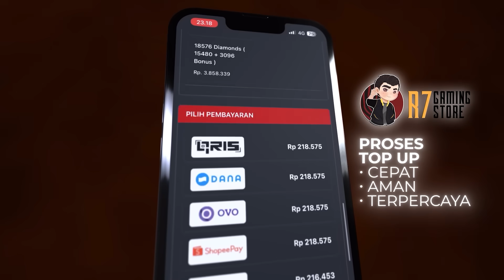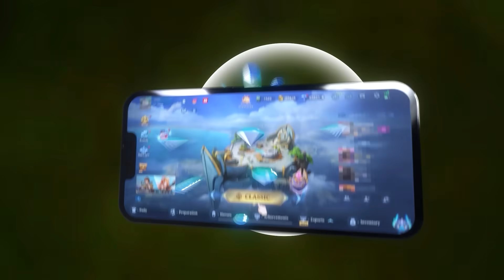TUTOR7 LAPU LAPU DI SOLO RANK !! GINI CARA GENDONG TIM !!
Komen dibawah, Hero apalagi yang mau gw Tutorin ⬇️⬇️⬇️

Jadi dikonten ini gw mau Tutorin Cara Memaksimalkan LAPU LAPU EXP LANE di SOLO RANK. Tonton sampe habis ya jangan sampe ada yang kelewat !! Share juga ketemen kalian terutama para user LAPU LAPU !! Semoga ilmu dari gw bermanfaat ya gais !!